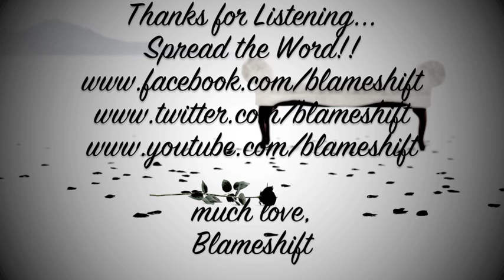Blameshift - "Turn Around"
"Turn Around" from The Black Rose EP...Produced/Mixed/Engineered by Erik Ron in N.Hollywood, CA. Mastered by Serling NY, NY